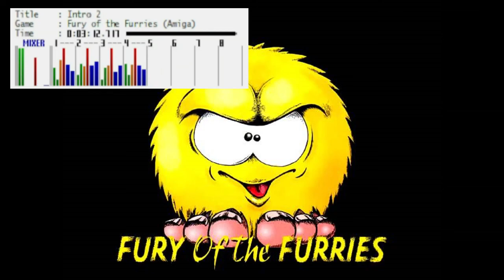Fury of the Furries (Amiga) - Intro 2 [SNES SPC700]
An unused intro theme from Fury of the Furries on the Amiga.

Composed by: Frédéric Motte (Moby/Elmobo)